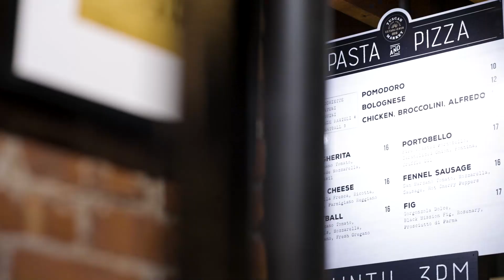Tuscan Market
Experience Tuscan Market at Tuscan Village Salem. Tuscan Market Salem is the downtown area of Salem NH and the gateway to the state of New Hampshire! Enjoy dining in our enclosed heated patio, or inside our Tanya Nayak HGTV designed dining room and hands on cooking school! Take a break and relax at the Tuscan Market Trattoria, a café area with indoor and outdoor seating. For something sweet, an authentic homemade gelato machine imported from Italy will feature different flavors of the creamiest gelato offered this side of Italy. A one-stop shop, guests will be able to choose from an extensive assortment of specialty oils and sauces, fresh pasta, imported meats & cheeses, desserts and so much more. From freshly baked breads and homemade pizzas and Panini, to handmade pastas and slow-cooked sauces, customers can bring home a truly authentic meal.